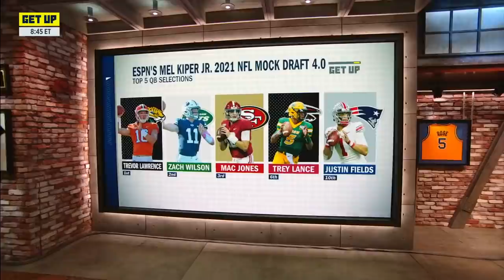Why some believe Mac Jones is the best QB in the 2021 NFL Draft class | Get Up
The Get Up crew breaks down the potential of Mac Jones, who is projected to be drafted No. 3 overall to the San Francisco 49ers in Mel Kiper Jr.'s 2021 NFL Mock Draft 4.0.

0:00​ Mac Jones is projected to be the No. 3 overall pick in Mel Kiper Jr.'s 2021 NFL Mock Draft 4.0.
1:30 Louis Riddick explains why many believe Mac Jones could become the best QB in the draft class.
4:09 Booger McFarland does not see Jones as the draft's top QB.